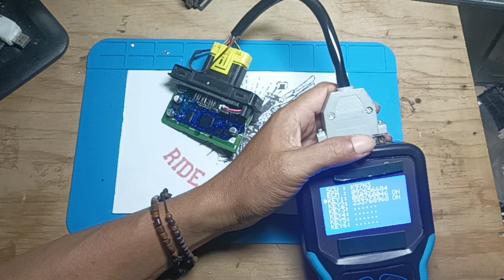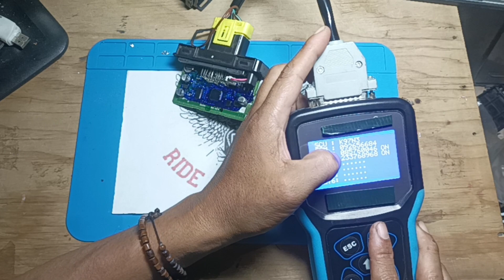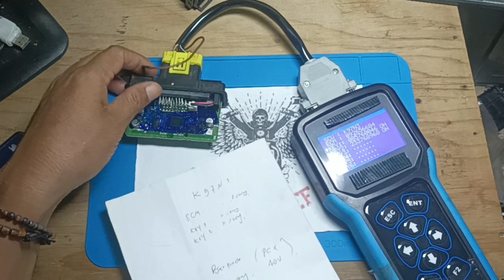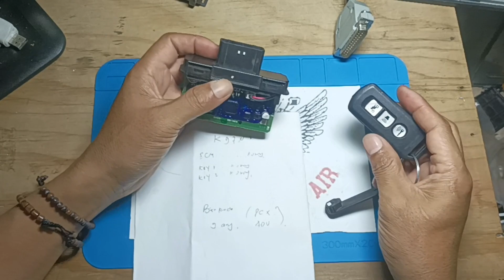Barkode dan Remote PCX dan ADV hilang , cara mengetahui barcode yang hilang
Vidio kali ini bagaimana caranya mengetahui kode barkode Honda PCX dan ADV , dengan menggunakan alat tentunya remote hilang dan lupa barkodenya bisa muncul kembali.

Bagi teman teman yang membutuhkan untuk mengetahui kode barkode dan registrasi remot baru. silahkan link di bawah ini.

Untuk komunikasi chat silakan di sini

Cara mengetahui barcode pcx
Registrasi remote pcx
Registrasi remote ADV
Barcode pcx hilang
Cara mendaftarkan remote PCX
Cara mendaftarkan remote ADV
Jasa registrasi remote motor